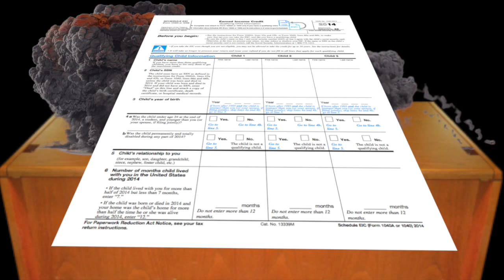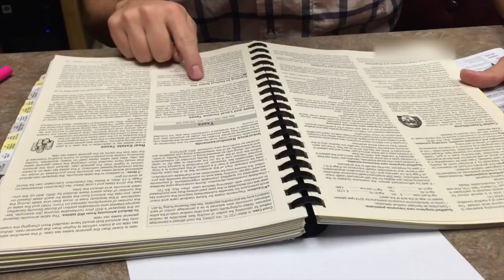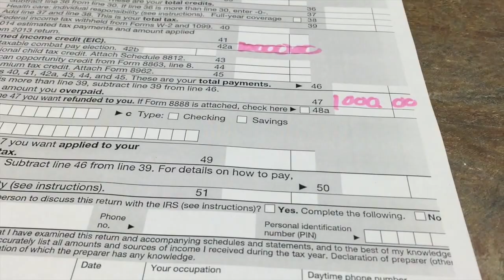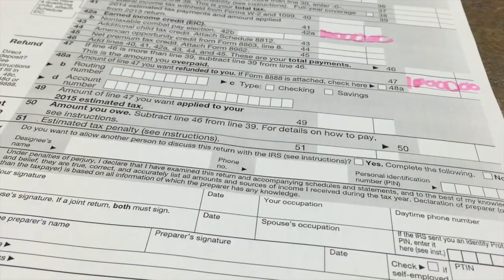Wacom,TX taxes: Filing our taxes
We managed to file our taxes just in time for the October 15th extension deadline. File yours today!